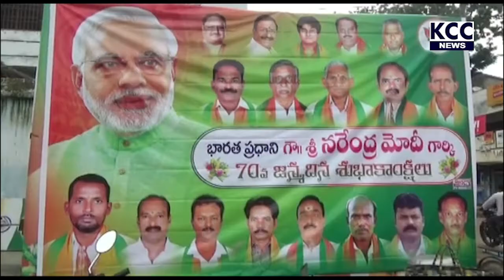PTP BJP LEADERS CELEBRATED PM MODI BIRTHDAY ||17-9-20 KCC NEWS